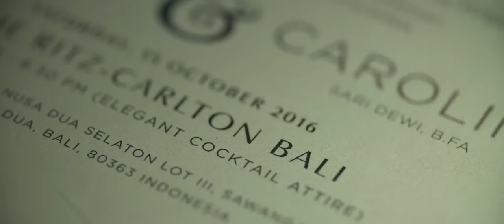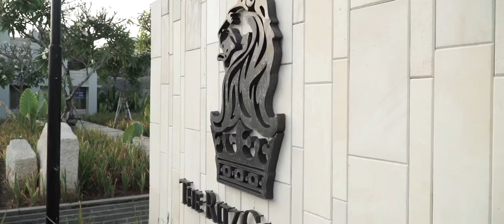The Wedding of Kenneth & Caroline at Ritz Carlton Bali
Wedding planning by Luxury Weddings Indonesia

Decor by Flora Lines

Videography by Bali Metro

Venue - Ritz Carlton Bali